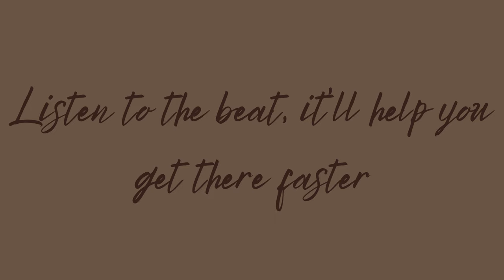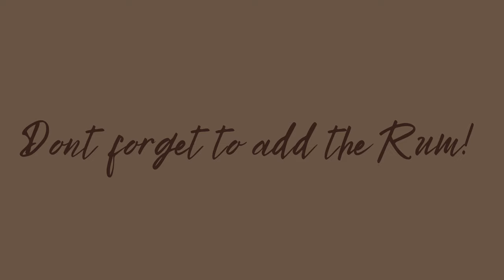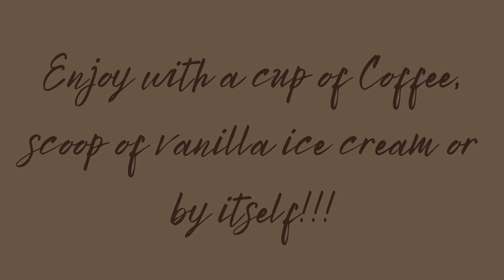Grandma's Bread Pudding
Step into the past, where you helped  grandma make her special treat for the family- Bread Pudding.  Reminiscing about the cozy ambiance of her kitchen, where the air was filled not only with the comforting aromas of baking but also with the soulful tunes of jazz/blues playing on a vintage vinyl record player. Cherish the moments of laughter and love that accompanied the preparation of this special treat, now etched as a timeless tradition within your family. 🕰️👵🎶

Ingredients:
1 loaf of French Bead, cubed
3 egg yolks
3 whole eggs
1 1/4 cup of sugar
4 1/2 tsp. vanilla extract
1 tsp. cinnamon
1 tsp. nutmeg  (fresh is better)
1 stick of unsalted butter
1 cup of soaked in water raisins drained  ( kick it up a notch with cranberries! )
4 cups milk

Rum Sauce
1 cup of sugar
1 cup whipping cream
1 tbsp. butter
1/2 tsp cornstarch, mixed with 1 to 2 tsp water
1 whole cinnamon stick
4 oz. rum extract.  ( I use real rum)

Toast bread cubes till brown put into a casserole dish.   Mix egg yolks and whole eggs until frothy.  add in the sugar, cinnamon, vanilla, and nutmeg.  Blend well.   Melt Butter and milk together, add to egg mixture; continue to blend.  Add in the raisins and pour wet mixture over bread.   Refrigerate for at least 45 minutes over even overnight!

Rum Sauce-  add a1st 5 ingredients together in a sauce pan, bring to a boil. Turn off heat and add in rum.  Pour Rum Sauce over bread mixture and bake for 1 hour.

Best served warm!!